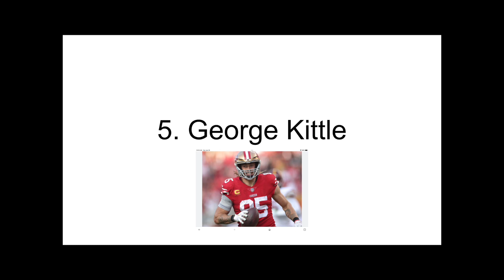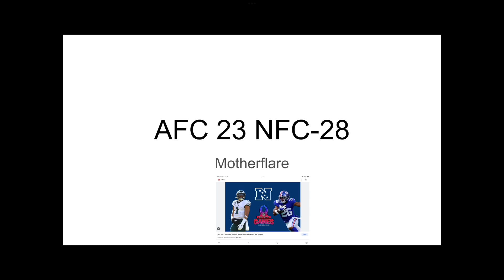Pro Bowl Players For 2023, My top 5 Favorite Players in the Pro Bowl, And Pro Bowl Predictions!